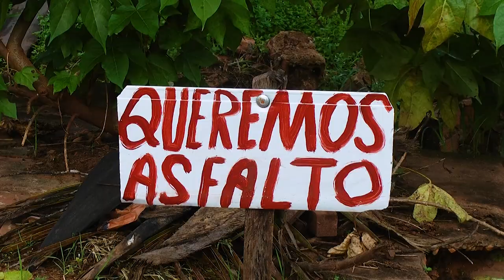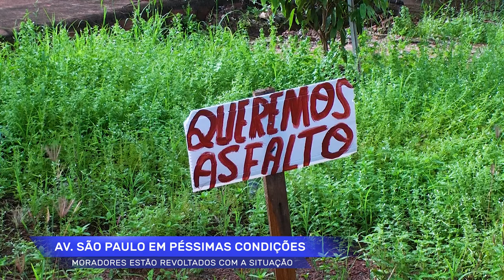Moradores da Av. São Paulo revoltados com péssimas condições da via